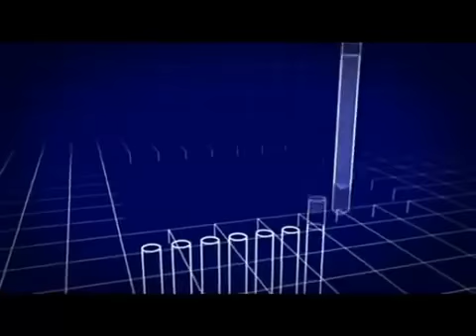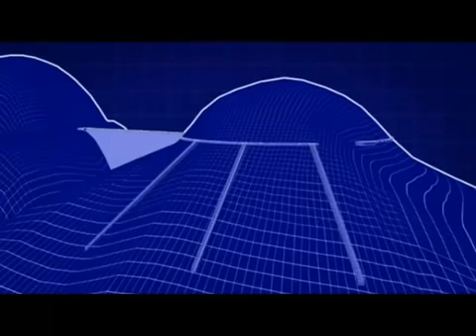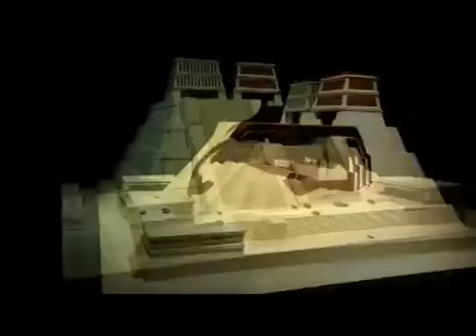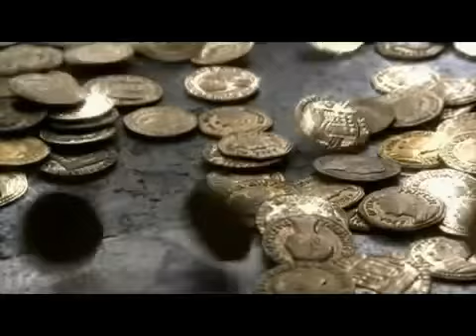El secreto de los aztecas